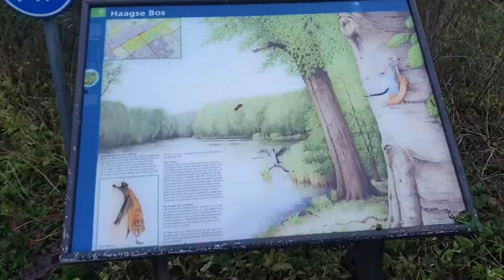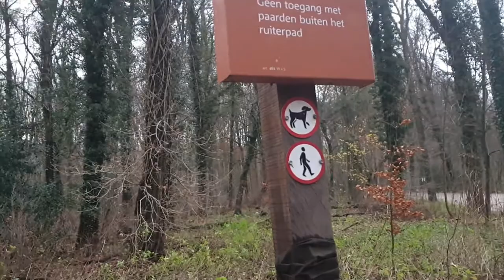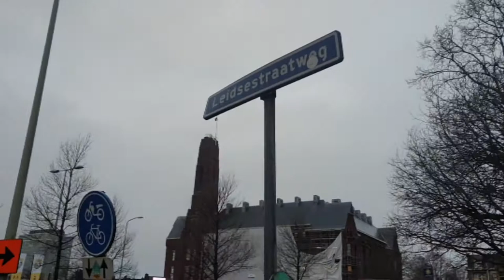Wandeling doen met Lady #812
Dieren
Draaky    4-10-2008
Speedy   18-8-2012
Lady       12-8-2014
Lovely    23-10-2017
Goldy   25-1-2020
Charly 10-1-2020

Afspeellijsten:
✖ VLOGS -
✖ PERSOONLIJK -
✖ TAGS & CHALLENGES -
✖ SHOPLOGS -
✖ Knutselen

Samenwerking met:
✖ Voedselcentrum Isaak en de Schittering
✖ Green2Live Regenton
✖ Riva Hotel A13
✖ Wasstraat Scheveningen